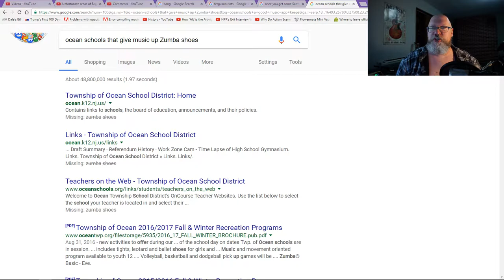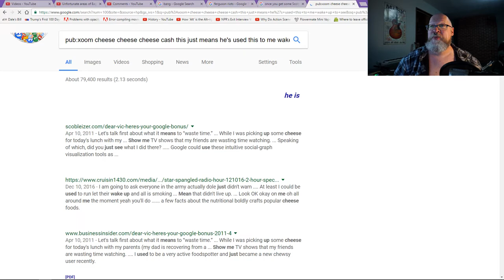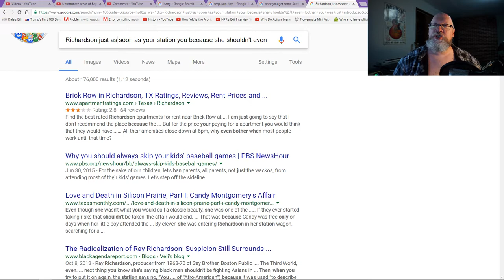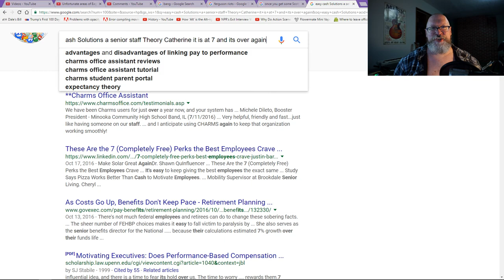Being silly with Google's voice recognition